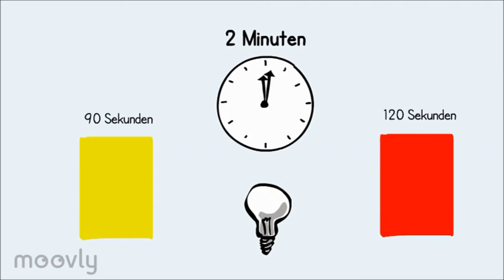Erklärvideo: Innovations-Café am SCE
Das Innovations-Café, das vom SCE jeweils am ersten Dienstag im Monat angeboten wird, lädt zum Austausch zwischen unternehmungslustigen Studierenden, Gästen und Teams der Gründungsförderung ein. Bei Snacks und Getränken gibt es die Möglichkeit, sich direkt über alle Angebote des SCE, wie z.B. die Gründungsberatung und Gründungsförderung, zu informieren und eigene Ideen mit Gleichgesinnten zu diskutieren. Der Eintritt ist frei, aktive Teilnahme und Neugier auf innovative Ideen und neue Kontakte sind erwünscht.